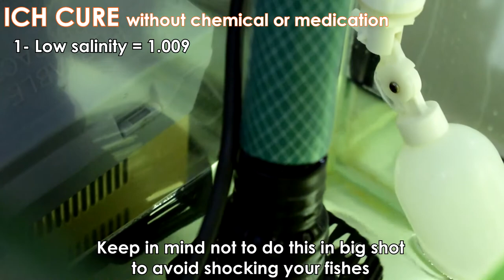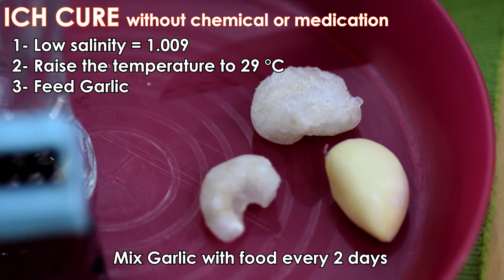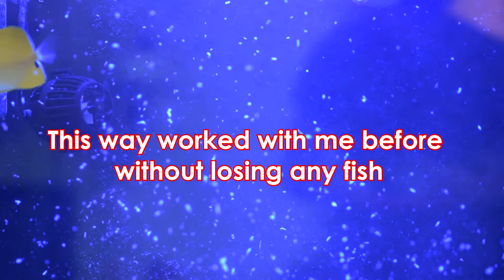How to Treat Saltwater ICH (white spots) with low salinity? Week #8 | HOW TO Cycle Reef Tank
ICH CURE without chemical or medication
1- Low salinity = 1.009
2- Raise the temperature to 29 °C
3- Feed Garlic
Please wait another update next week.

DEALING WITH ICH (Common Parasite in Fish Tanks)

Artist: Lyfo
Track: High
Release date: 04 March 2017